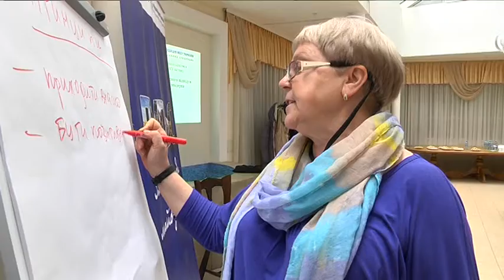Депутати кількох міст області взяли участь в освітньому практикумі з ґендерного бюджетування